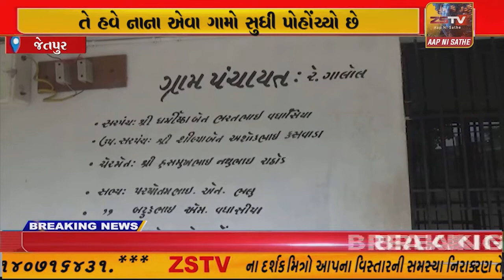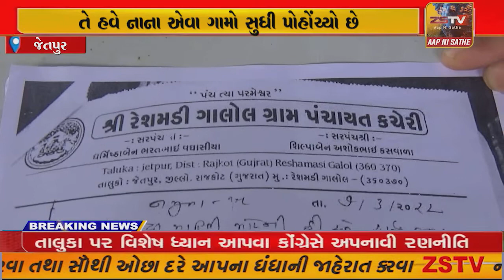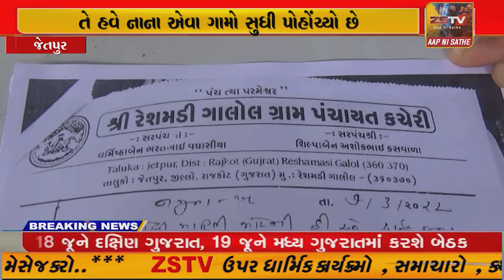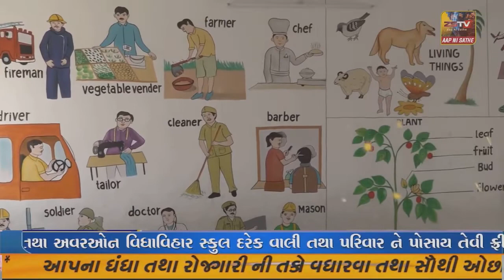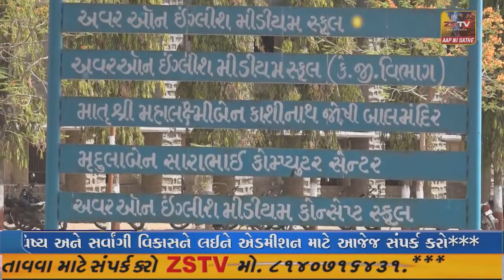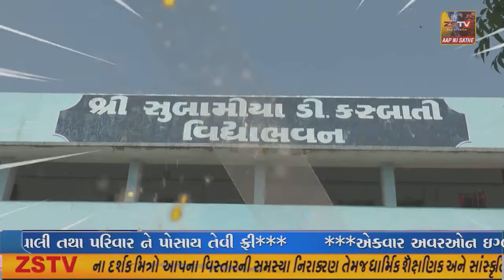રાજ્યભરમાં ભ્રષ્ટ્રાચારે માજા મૂકી છે અને તે હવે નાના એવા ગામો સુધી પોહોંચ્યો છે,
જેતપુર રાજ્યભરમાં ભ્રષ્ટ્રાચારે માજા મૂકી છે અને તે હવે નાના એવા ગામો સુધી પોહોંચ્યો છે,